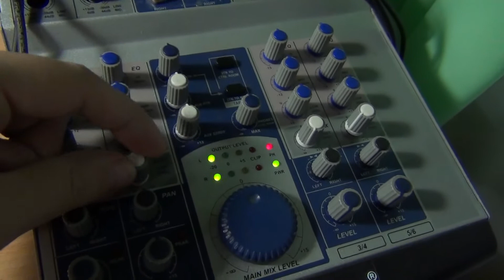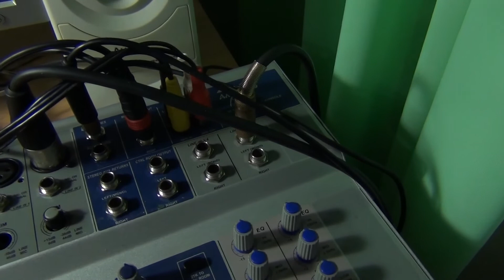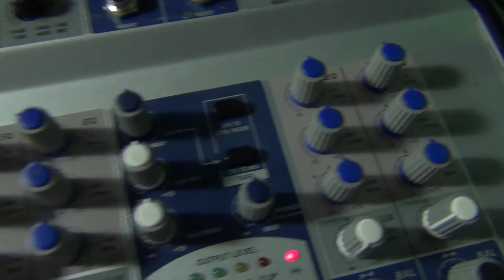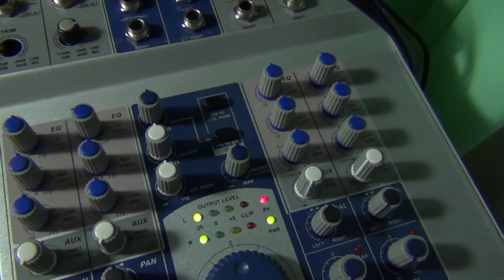О микшере Alto AMX-100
Делюсь опытом о железках, на которых пишусь и что-то делаю. О звуке можно смело судить по этому видео, потому как звук именно с него. да, с обработками, но некритичными